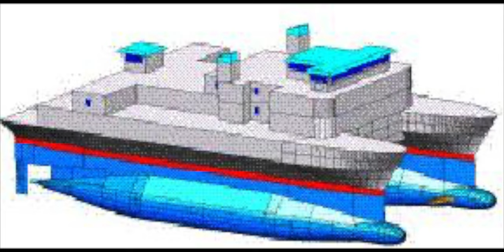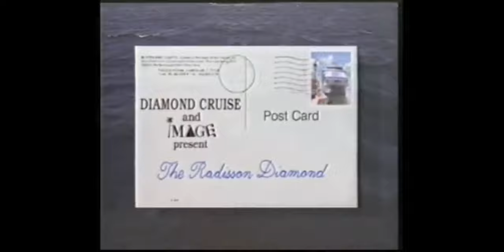Raddison Diamond: The first catamaran cruise ship